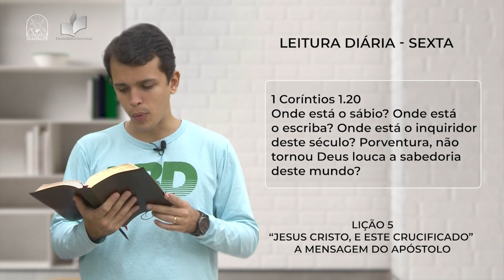Leitura Diária - EBD - Sexta - Lição 5 - 4º Trim de 2021- Ieadalpe - 29/10/2021.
Onde está o sábio? Onde está o escriba? Onde está o inquiridor deste século? Porventura, não tornou Deus louca a sabedoria deste mundo?
1Coríntios 1.20

Realização: Ieadalpe/ICM

Ou faça através das contas abaixo:

Ag. 3503-3
C.C. 40021-1

CAIXA
Ag. 3122

BRADESCO
Ag. 1058

SANTANDER
Ag. 3295
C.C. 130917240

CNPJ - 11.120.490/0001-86